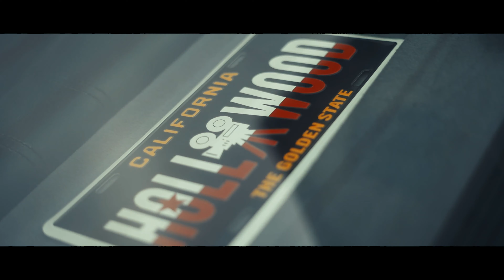BMW E30 Car film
Lil E30 edit...